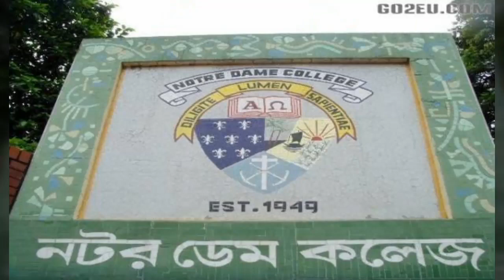Tareq masud biography..তারেক মাসুদের জীবনি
Tareque Masud (6 December 1956 – 13 August 2011)[2] was a Bangladeshi independent film director, film producer, screenwriter and lyricist. He first found success with the films Muktir Gaan (1995)[3] and Matir Moina (2002),[4] for which he won three international awards, including the International Critics' FIPRESCI Prize, in the Directors' Fortnight section outside competition at the 2002 Cannes Film Festival.[5] The film became Bangladesh's first film to compete for the Academy Award for Best Foreign Language Film.

Masud died in a road accident on 13 August 2011 while returning to Dhaka from Manikganj on the Dhaka-Aricha highway after visiting a filming location.[6] Masud was working on Kagojer Phool (The Paper Flower).[7][8] In 2012, he posthumously received Ekushey Padak, the highest civilian award of Bangladesh.[9] In 2013, New York University Asian/Pacific/American Institute, and South Asia Solidarity Initiative, hosted the first North American retrospective of his films.[10]